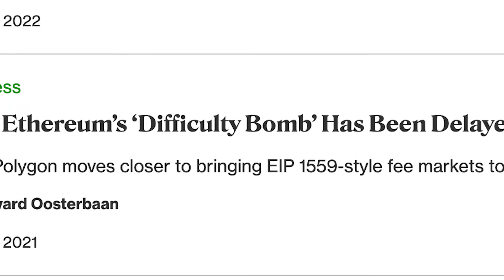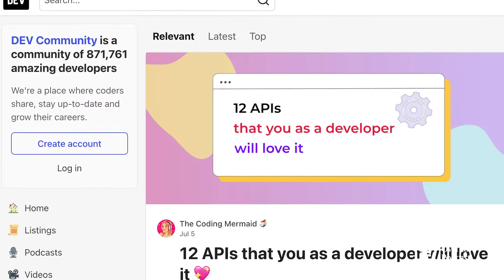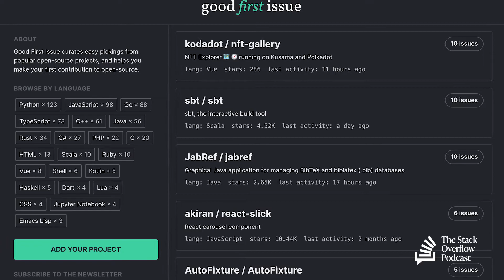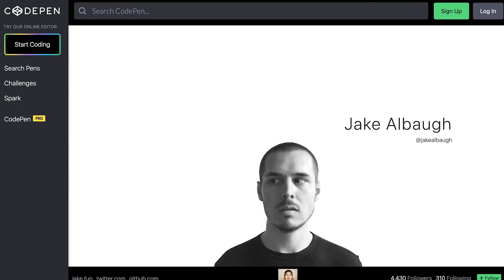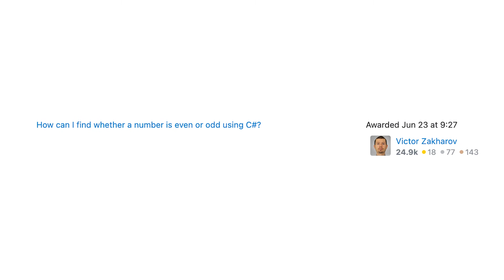Ethereum developers vs the difficulty bomb (Ep. 459)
The Stack Overflow crew chats about Ethereum's long delayed merge and what happens when developers don't have a central authority to enforce deadlines. Plus - how to find good open source projects for your first contribution, the history of the spring animation in Figma, and Apple's long awaited AR/VR headset gets another round of rumors.